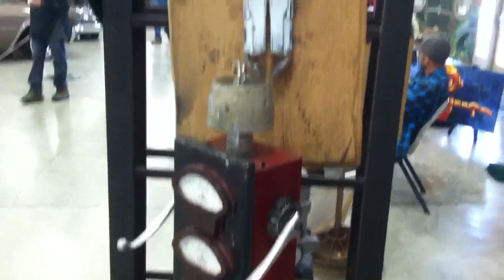Paul Loughridge Assemblage Art at GoodGals Gallery :-)